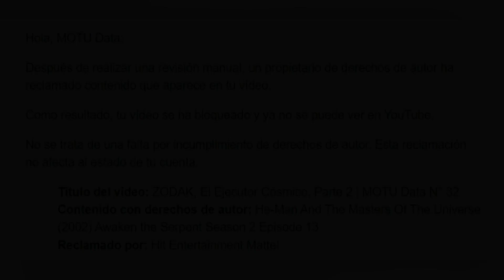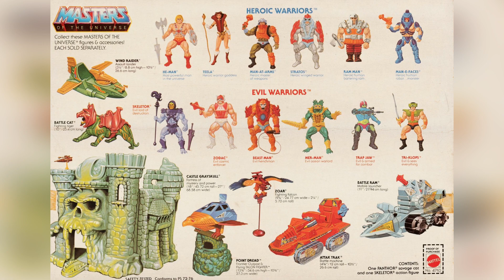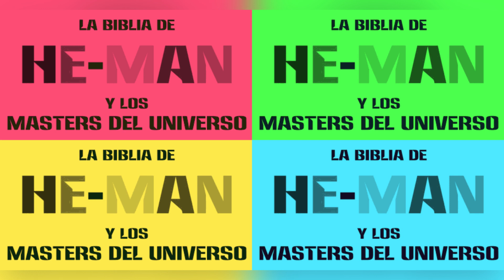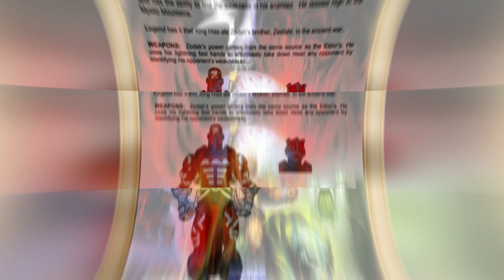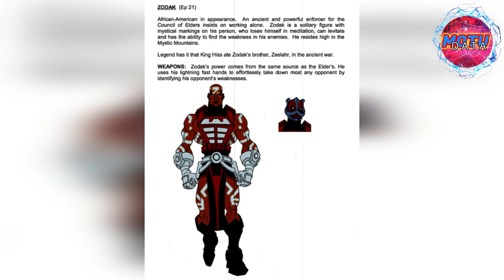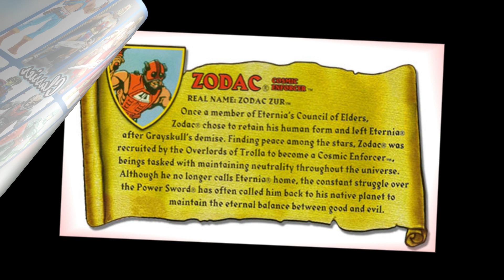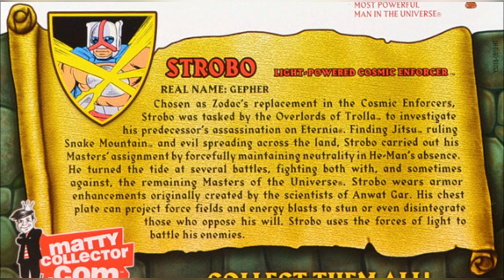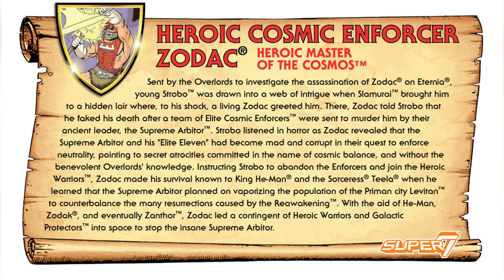ZODAC, el Ejecutor Cósmico.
Grupo: Guerreros Heroicos, creación y adaptaciones más populares.
Tabla de contenido
0:00 Intro
0:50 Autor
1:05 Arte conceptual
1:52 Prototipo
2:17 Cross sell
2:47 Kit de licencias
3:04 Línea original
3:56 Crossover con Superman
10:20 Serie limitada de DC Comics
13:05 Mini comics originales
14:26 Biblia de He-Man y los amos del universo de Mattel
15:20 Serie animada He-Man y los amos del universo de Filmation
23:03 Bibllia The Powers of Grayskull 200X
24:36 Biblia 200X
25:18 Serie animada He-Man y los amos del universo 200X
38:37 Comic Amos del universo 200X de Image Comics
45:00 Línea Classics
50:19 Comic He-Man y los amos del universo Orígenes de DC Comics
53:47 Comic He-Man y los amos del universo de DC Comics
56:03 Comic Guerra de la Eternidad de DC Comics
57:20 Comic Injustice Vs. MOTU de DC Comics
58:50 Línea Origins
59:20 Mini comics Origins
1:00:42 Línea Masterverse
1:01:35 Popularidad del personaje